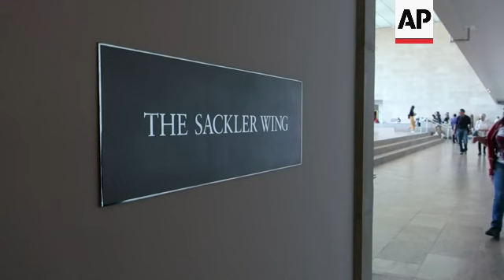Met museum cuts Sackler name amid opioid ire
(2 Oct 2019) ARCHIVE:

New York – 2 October 2019

1. Various of Sackler signage and exhibits at the Metropolitan Museum of Art